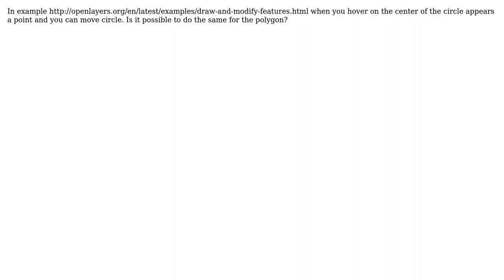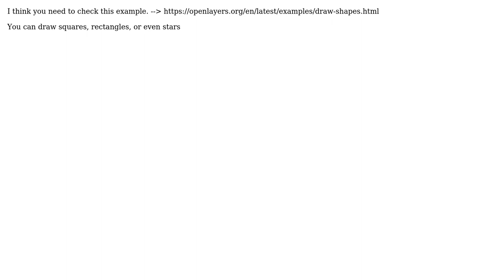GIS: OpenLayers 4 moving polygon like a circle with Modify interaction (2 Solutions!!)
GIS: OpenLayers 4 moving polygon like a circle with Modify interaction

With thanks & praise to God, and with thanks to the many people who have made this project possible! | Content (except music & images) licensed under CC BY-SA | Music | Images & others | With thanks to user ThomasG77 user slr user pavlos and the Stack Exchange Network Trademarks are property of their respective owners. You are responsible for your own actions.